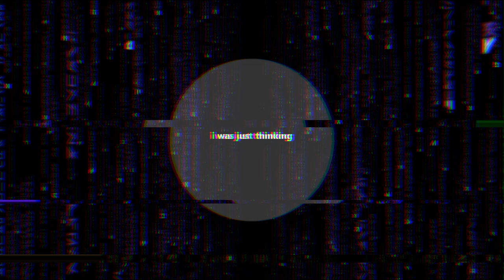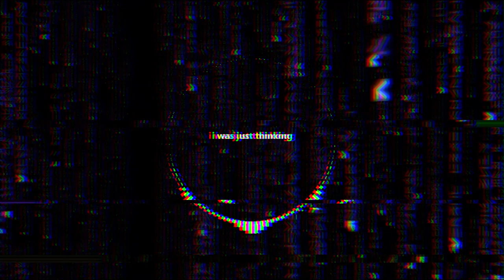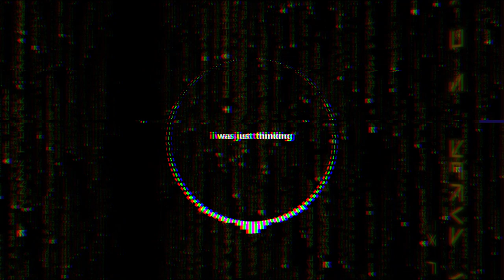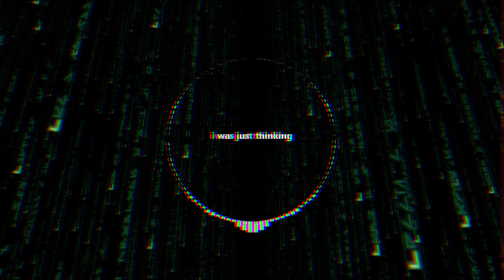i was just thinking